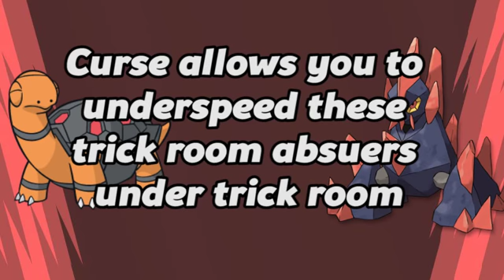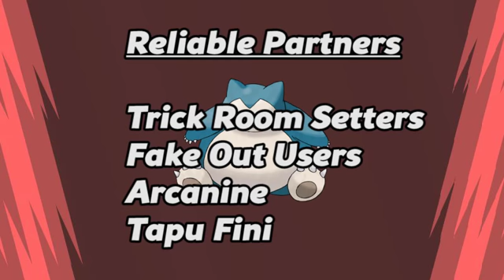VGC 17 Pokemon Analysis - Snorlax (The Sleepy Giant!)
Today I am very excited to bring to you all a brand new series on the channel, VGC Pokemon Analyses! This video will be the kick start to our journey of thoroughly evaluating viable Pokemon in the VGC 2017 metagame! I hope you're as excited as I as to get things underway with my favorite Pokemon in VGC 2017!

Please provide any constructive criticism on how I can improve the series below, as well as let me know what Pokemon you want to see covered next!

Thank you for taking time to view this video I worked very hard on! All support means the absolute world to me!!!

Competitive VGC Series Worth Checking Out:

Road to Ranked
Fight for First
Baek to Baek
Road to Regionals
School of Hard Knocks